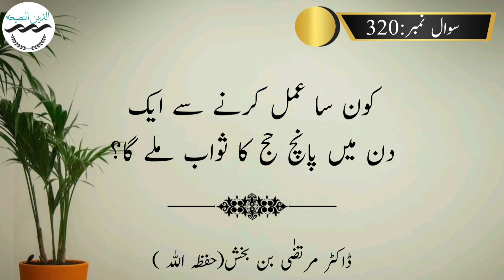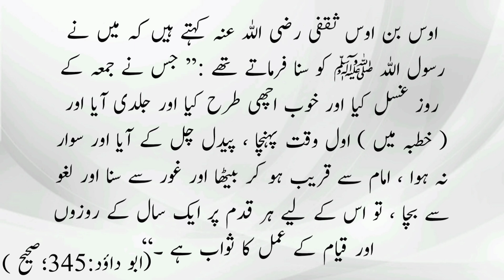Kon sa amal kernay say aik din may 5 hajj ka sawab milta hai?